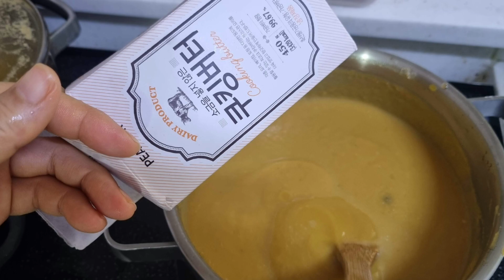호박 한개로 4가지 요리를 (소소한쿨팁 포함)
가족들이 많이 모이면 간식 하기도 바쁜데요. 호박 한 개로 다양하게 활용해 보세요. 국도 시원하고, 전도 달달하고, 스프도 부드러워서 모두들 좋아할거에요.